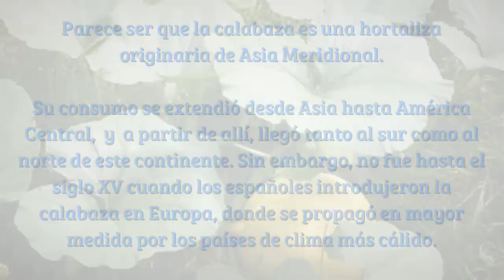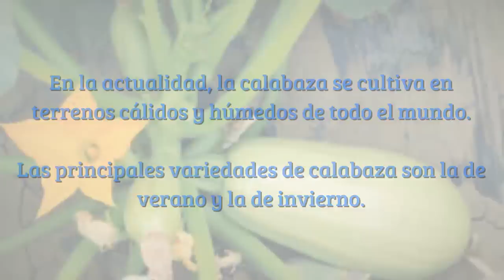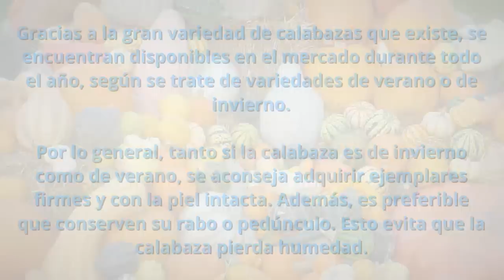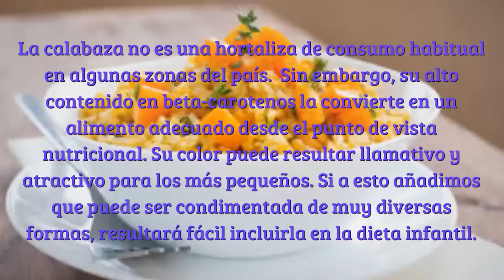Lo que usted no sabia de la Calabaza? La Calabaza Propiedades Nutritivas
La Calabaza, las Pepas de La Calabaza elimina las lombrices intestinales y la tenia,

La calabaza es una hortaliza que sirve como alimento además de poseer interesantes propiedades para la salud.
Para qué sirve la Calabaza
En uso interno podemos citar los siguientes:
eliminación de las lombrices intestinales y de la tenia,
prevención de la aparición de enfermedades reumáticas, dado el contenido en ácido salicílico de sus semillas,
para bajar la fiebre,
para reducir las diarreas,
favorece el transito intestinal, mejorando el problema del estreñimiento, sin irritar el aparato digestivo,
tratamiento de la hipertrofia prostática benigna., debido a sus propiedades diuréticas, ayuda en el vaciado de la vejiga urinaria, paliando los efectos desagradables de la próstata agrandada,
para favorecer el correcto desarrollo del sistema inmunitario, La Calabaza
para favorecer el crecimiento de los músculos,
La Calabaza, mejora el problema de retención de líquidos, mejorando problemas como la hipertensión, la formación de cálculos en los riñones,

Otros Videos Recomendados:  DE LA CALABAZA
calabaza propiedades medicinales
calabaza verde propiedades
semillas de calabaza propiedades
calabaza propiedades nutricionales
cascara de calabaza propiedades
flor de calabaza propiedades
pepa de calabaza propiedades
calabaza propiedades laxantes
la calabaza arrolladora
la calabaza wikipedia
cultivo de la calabaza
propiedades de la calabaza
beneficios de la calabaza
la calabaza mp3
la calabaza verdura
origen de la calabaza

La arolladora - La calabaza
de deizylicious
La Arrolladora Banda El Limón De René Camacho - La Calabaza
de ArrolladoraLimonVEVO
LA CALABAZA: BENEFICIOS Y PROPIEDADES
de Beneficios y Propiedades de la Calabaza para la Salud ( Video Muy Interesante )
de FRANCISCO NUÑEZ
josé luis asencios
Calabaza. Propiedades y beneficios de la planta de calabaza, fruto, semillas
Calabaza: Propiedades y Beneficios para la Salud
de FRANCISCO NUÑEZ
Videos Similares:  DE LA CALABAZA
COME ACEITUNA Y ADIOS COLESTEROL - PROPIEDADES MEDICINALES DE LA ACEITUNA
de Frutas para tu Salud
EL AGUA DE COCO SUS PROPIEDADES Y BENEFICIOS - EL COCO Y LAS MANCHAS DE LA PIEL
LA CIRUELA, PORQUE ES TAN IMPORTANTE COMERLA! - PROPIEDADES DE LA CIRUELA
LA CEREZA, UNA VERDADERA SUPERFRUTA LLENA DE PROPIEDADES – ANTIOXIDANTE, DIURETICA
PREVIENE EL CANCER Y PARKINSON - BENEFICIOS Y PROPIEDADES DEL CAQUI
CONOCE SUS PODERES EN LA SALUD - PLATANO O BANANO
5 RAZONES PARA COMER AGUACATE - SU EFICACIA EN LA BELLEZA
La Calabaza y sus 10 Beneficios, la calabaza beneficios y propiedades, semillas de calabaza para la prostata, la calabaza un secreto para revelar, beneficios nutrientes de la calabaza, calabacin, propiedades saciantes, depurativas, y quemagrasas para bajar de peso, el secreto de la calabaza magica, la arrolladora la calabaza, L a Calbaza - La arroladorabanda El Limon
Receta Natural para combatir las lombrices y amibas
de Ruby Serrano G.
Remedios caseros y naturales para eliminar parasitos intestinales
de elrincondemavi
SEMILLAS DE CALABAZA Contra los Parásitos Intestinales
de Plantas Medicinales de Roylenis
Frutas para tu Salud, cocina con miriams